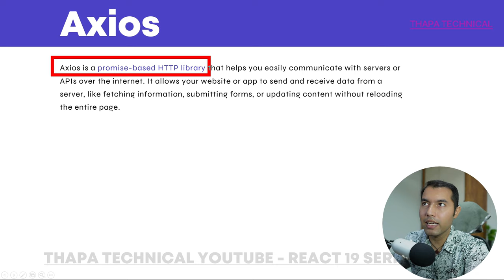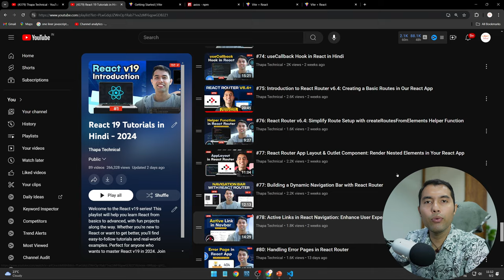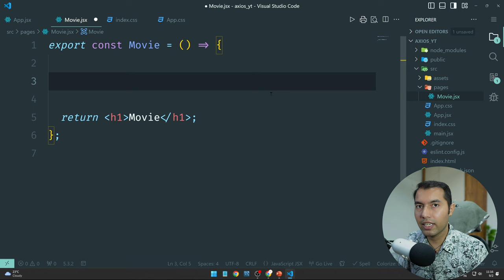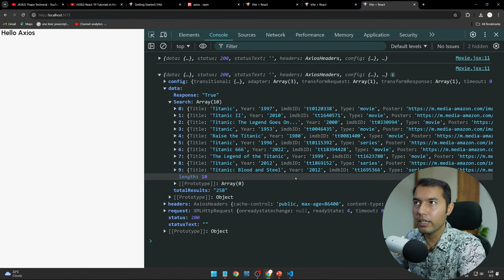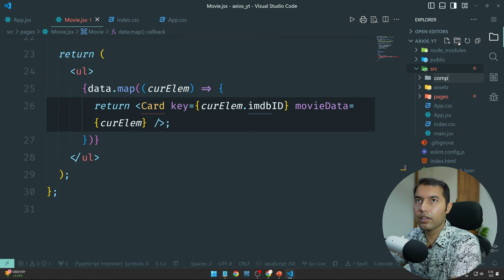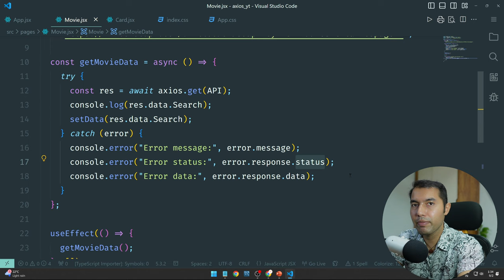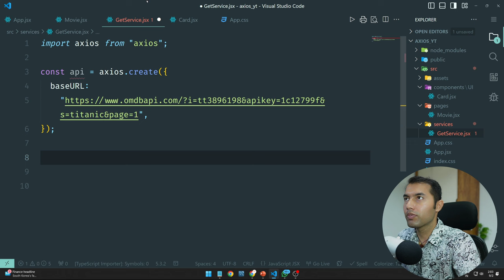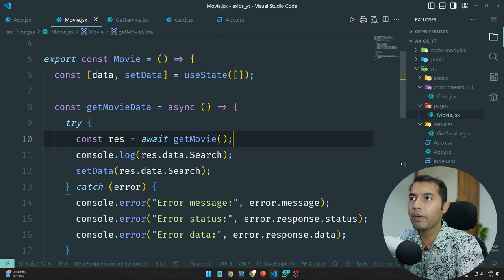Complete Axios in React for Beginners in Hindi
In this tutorial, you'll learn why Axios is a preferred choice over Fetch for making HTTP requests in React. We’ll cover everything from setting up Axios in your React app to fetching data, handling errors, and displaying the results. Follow along as we build a movie card component and see how professionals use Axios in their projects. Perfect for developers looking to enhance their React skills!

✌️ Join Us!

⌛TIMELINE⏳
0:00 Introduction to Axios in React
0:55 What is Axios? Definition and Overview
2:20 Overview of the Project: What We’re Building
3:12 Advantages of Axios Over Fetch API
4:00 Installing React and Axios
6:00 Writing Basic React Code to Run the App
7:00 Fetching Data Using Axios
11:55 Storing Data in State Variables & Looping Through It
14:20 Creating a Card Component to Display Movie Cards
16:15 Handling Errors with Built-in Axios Features
18:10 How Professionals Use Axios in Real Projects